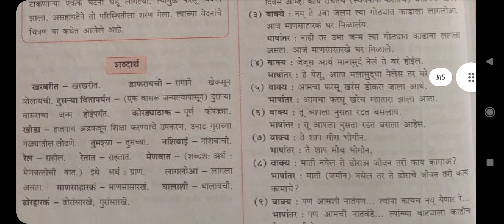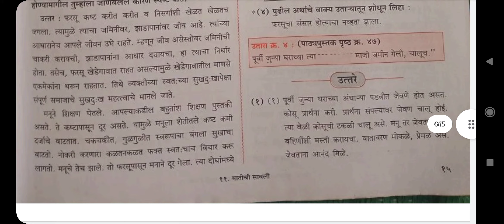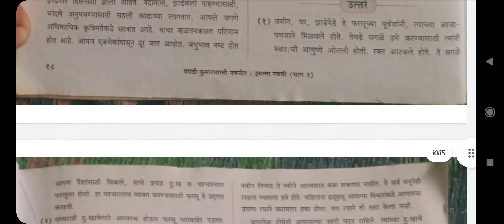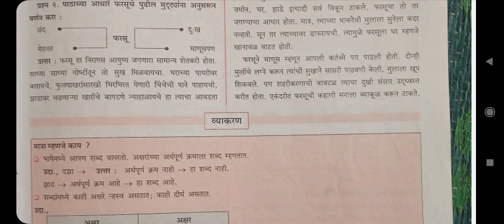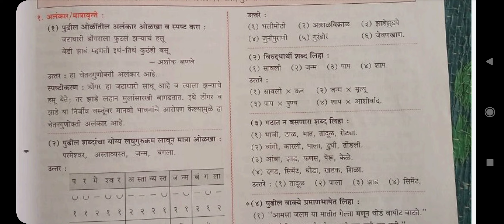9th std Marathi 11.मातीची सावली || 11.Matichi Savli with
9th std Marathi 11.मातीची सावली || 11.Matichi Savli with